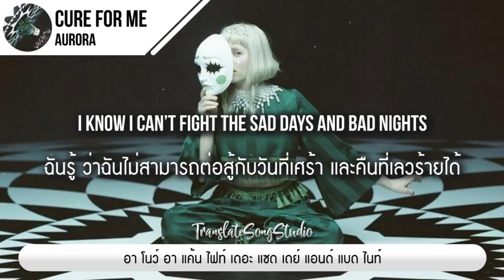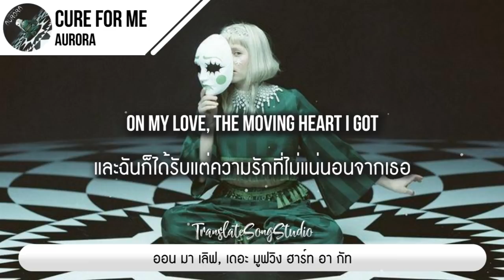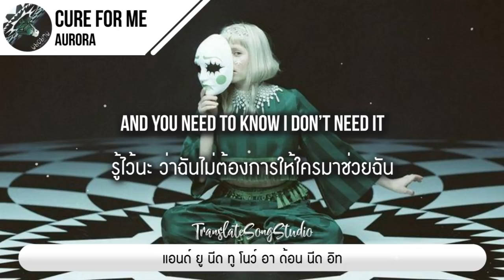แปลเพลง Cure For Me - AURORA